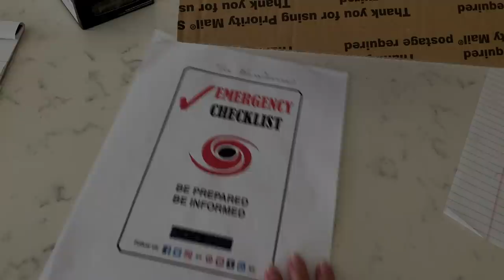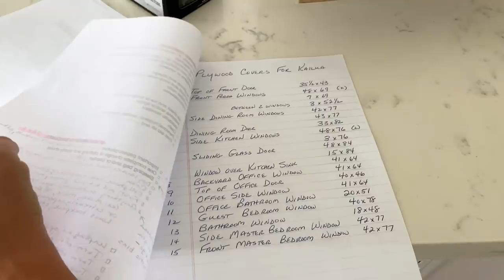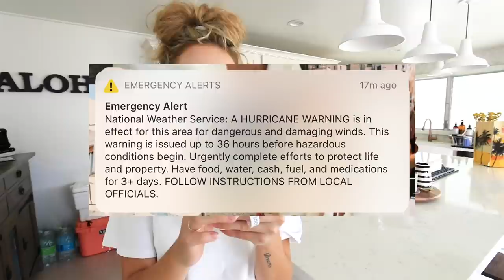Vlog: Preparing for My First Hurricane | Living In Hawaii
Well, the time has come... Island living is testing us! haha Finally had to prepare for my first hurricane!!! I am from Utah so this was new to me!

Products Mentioned:
Nespresso & Coffee Pods
O Cedar Mop
Straw Visor
White Plant Pot
Outdoor Chair
Outdoor Couch
Kiddie Pool
White Outdoor Pillow

Makeup I am Wearing:
Strobe Cream
Tinted Moisturizer
Translucent Powder
Glow Translucent
Lip Liner
Lip Crayon
Rose Bud
Setting Spray

Mailing Address:
Angelique Cooper
111 Hekili St, Ste. A #602